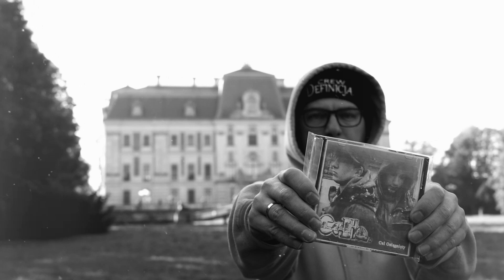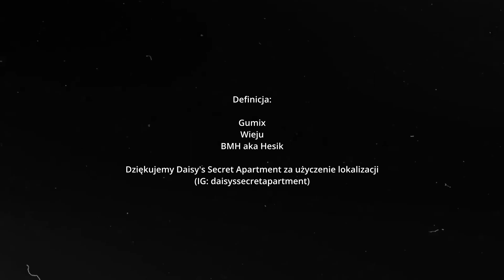Definicja - Pociąg do Nikąd prod. HANTO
Wystąpili:

Magdalena Nieprosta (IG: @krzywadiva)
Patrycja Kajda (IG: @ladypatricia96)
Tomasz Płachciok
Karolina Płachciok
Łukasz Rączka
Krzysztof Giel
Krzysztof Grygier  (Żmija)
Adrian Okrzeja (Adro)
Łukasz Wyrobek (Beok)
Patryk Kalinowski (Szuras)
Świru TWT
Jabol

Definicja:

Gumix
Wieju
BMH aka Hesik

Dziękujemy Daisy's Secret Apartment za użyczenie lokalizacji